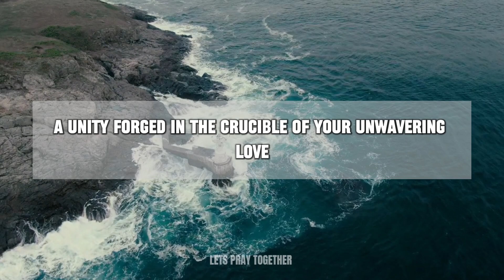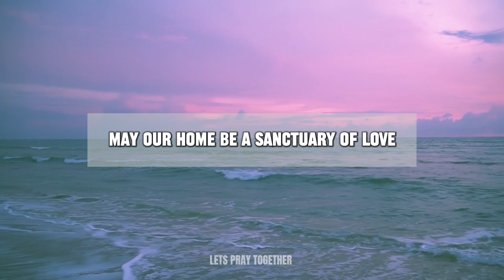A Short Prayer To God For My Family - Dear Heavenly Father, As I kneel before You in...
A Short Prayer To God For My Family - Dear Heavenly Father, As I kneel before You in gratitude...

Dear Heavenly Father, As I kneel before You in gratitude and humility, I lift up my family to Your loving embrace. Thank You for the precious gift of family, a sanctuary of love and support that You have graciously bestowed upon us. In the tapestry of our lives, You are the Master Weaver, threading joy, laughter, and shared moments that bind us together. Lord, I pray for unity within our family, a unity forged in the crucible of Your unwavering love. May our hearts be attuned to the melody of compassion, kindness, and forgiveness, creating a symphony that resonates with the beauty of Your divine design. Grant us the wisdom to navigate the challenges that may come our way, holding steadfast to the bonds that tie us together. Bless each member of my family, dear Lord. May Your hand of protection be upon them, shielding them from harm and guiding them in paths of righteousness. Infuse our home with Your peace, transforming it into a haven where Your presence is palpable and grace abounds. Let the warmth of Your love permeate every corner, dispelling any darkness that seeks to cast its shadow. Lord, I entrust the dreams and aspirations of my family into Your hands. May You guide us in fulfilling Your purpose for our lives, and may our endeavors be a reflection of Your glory. Shower us with Your grace, that we may extend that grace to one another in times of trial and triumph. In moments of joy, may we turn our hearts to You in gratitude, acknowledging that every good and perfect gift comes from above. In moments of challenge, may we find strength in Your promises and draw closer to one another as we lean on Your unchanging grace. Thank You, Heavenly Father, for the incredible blessing of family. May our home be a sanctuary of love, a testament to Your enduring faithfulness. In Jesus' name, I pray. Amen

A short prayer
morning prayer
prayer for family
A short prayer for my family
Short prayer for my family
Short prayer for my family and friends
Simple prayer to thank god